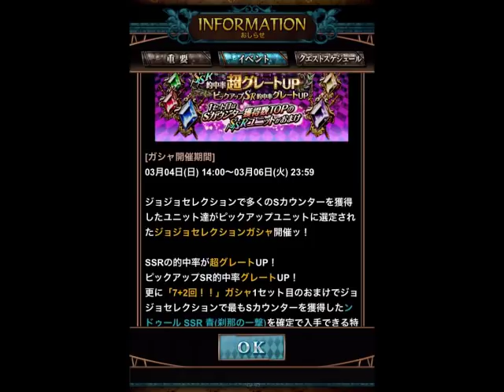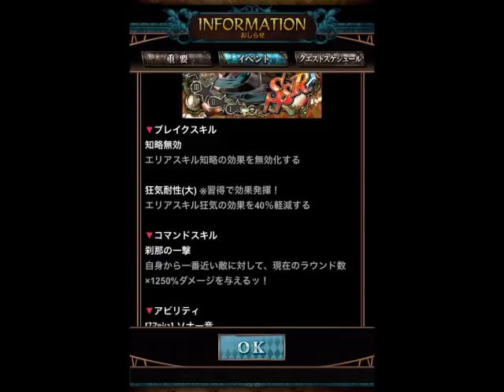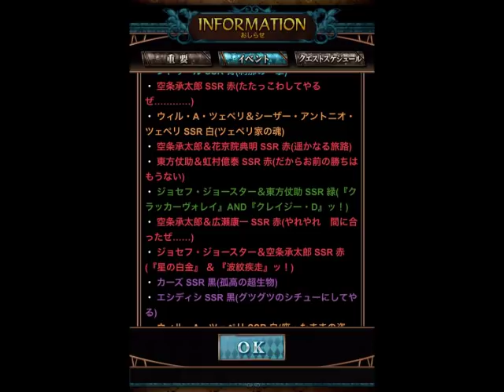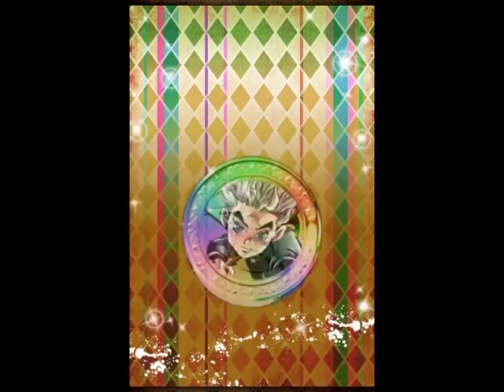【ジョジョSS】ジョジョセレクション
ジョジョセレクションを深追い気味に引きました。
果たして未所持ユニットが引けるのか？
音声が乱れている箇所がございます。予めご了承ください。